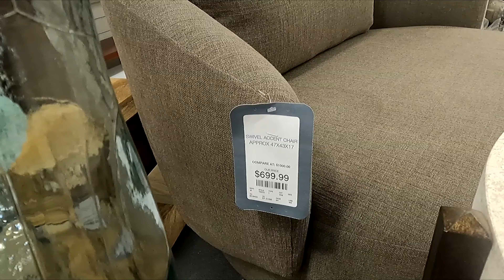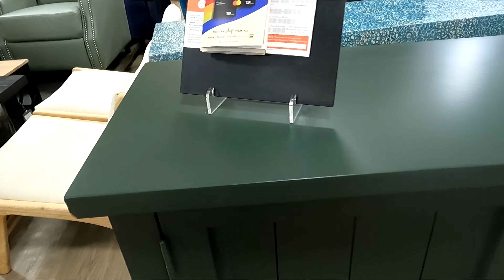HOMEGOODS FURNITURE SOFAS ARMCHAIRS CONSOLES COFFEE TABLES SHOP WITH ME SHOPPING STORE WALK THROUGH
AMAZON BEST SELLERS HomeGoods shop with me or Home Goods shop with me store walk through with home furniture and sofas and couches and chairs and armchairs and cabinets and home decor and coffee tables and consoles and console tables and ottomans and for fall and winter 2022 and homegoods homegoodsshopwithme homegoodsshopping shopping home furniture shopwithme storewalkthrough and this shop with me or come with me virtual shopping store walk through at the store in East Brunswick NJ or New Jersey which is like a Walmart or BJs or Costco or Big Lots or Sams Club or Target or IKEA or TJ Maxx and also Marshalls or HomeGoods and they also have home goods items like planters for plants and pots, furniture and chairs and baskets and tabletop decor, spring decorations and floral and flowers and vases and stem and stems and holiday seasonal decor and other items for the house to decorate and look nice and pretty and beautiful for spring time and summer and fall and winter and Christmas and filmed with my GoPro Hero 9 Black video camera and NJShoreBeachLife channel will have shop with me shopping store walk through videos from stores around the NJ or New Jersey shore area including Walmart, Target, IKEA, Home Goods, Marshalls, TJ Maxx, Burlington, Dollar Tree, Hobby Lobby and others and thanks so much for watching